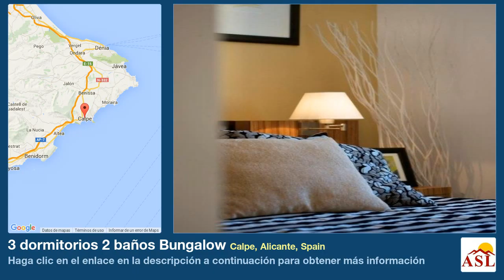3 dormitorios 2 baños Bungalow se Vende en Calpe, Alicante, Spain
Más información en Bungalow se Vende en Calpe, Alicante, Spain con 3 dormitorios, 2 baños

Chalets adosados en un entorno de tranquilidad y confort. Casa de 102,12 m2 con 3 dorm., 2 baños y terraza de 12,29 m2. Jardin de 28,80 m2. Piscina comunitaria, y Ahora el IVA de su nueva vivienda le sale completamente gratis hasta el 31 de diciembre 2011 Una buena ocasión!